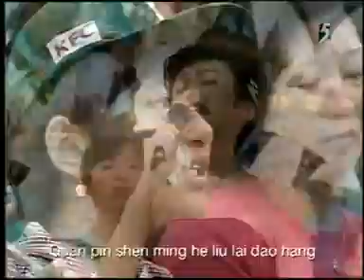Kit Chan - Home (National Day Parade - August 9, 1998)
With the introduction of theme songs in the late 90's, the performances of NDP back then was more spectacular than the recent years NDP which is rather anti-climax. It places more emphasis on the traditional National Songs that Singaporeans are familiar with without over reliance on contemporary pop culture.